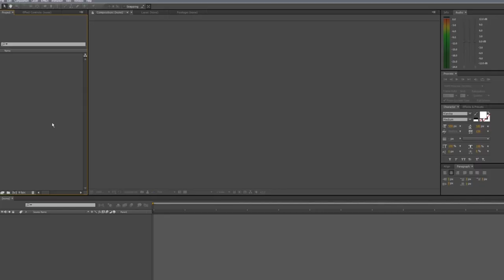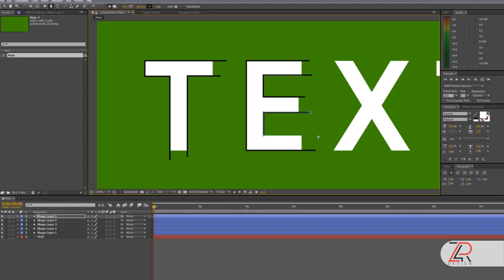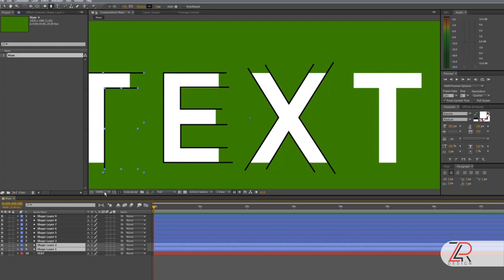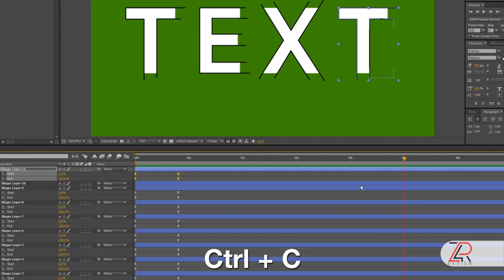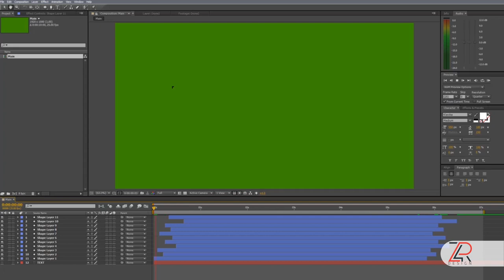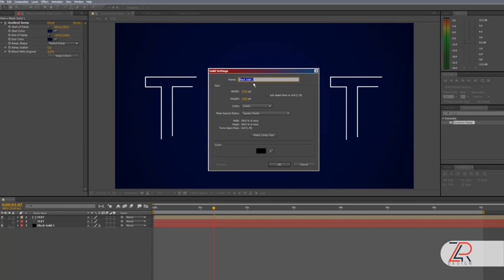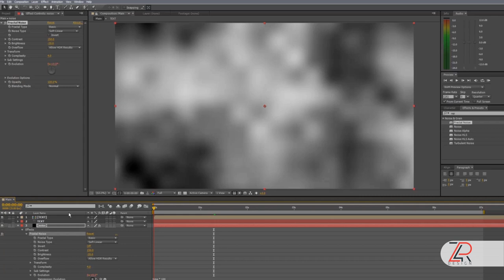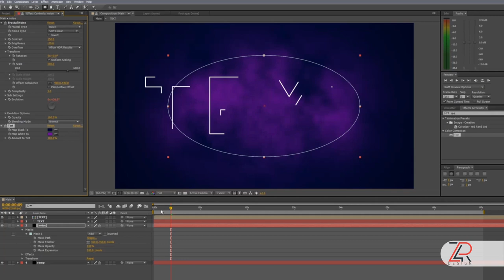How to make TEXT Shape Reveal Animation in After Effects | After Effects Tutorial - 100% Free Plugin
Hello friends, this tutorial is about how to Create Simple TEXT Shape Reveal Animation In After Effects. It is the Simple Way with the use of Trim Paths.